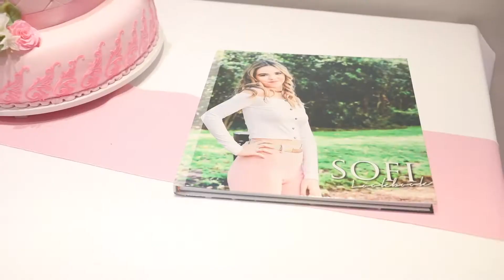Highlight Sofia Perez by Molina Estudio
Salon: Rodizio Costanera
Foto y Video: Molina Estudio